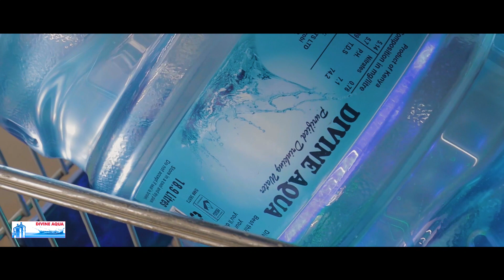International Women's Day At The Waterfront Karen -2024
The Waterfront Karen celebrates the incredible achievements and contributions of women everywhere.